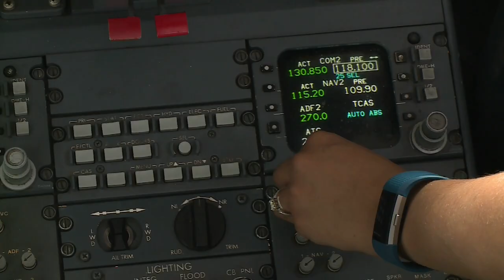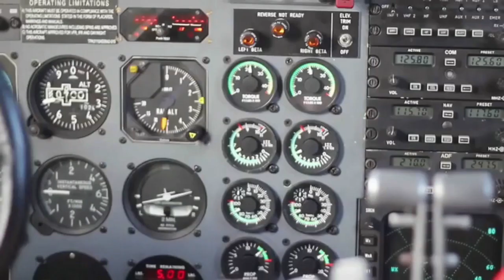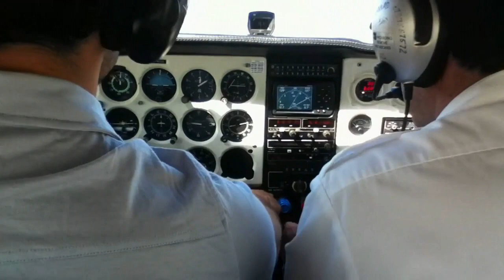Michelene Casey Naidoo Dlamini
We meet Michelene Naidoo – a high flyer who believes in paying it forward...